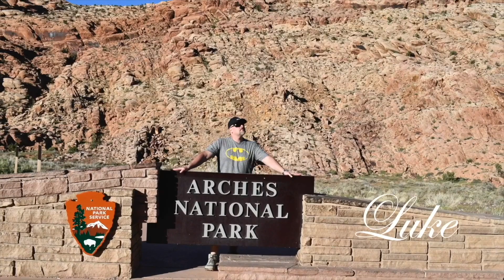🏠💥Home Sweet Home💥🏠 Lets Travel. Ohio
Music Credit - MrSnooze I Background Music for Videos
Many thank to this above channel.

Lets Travel...